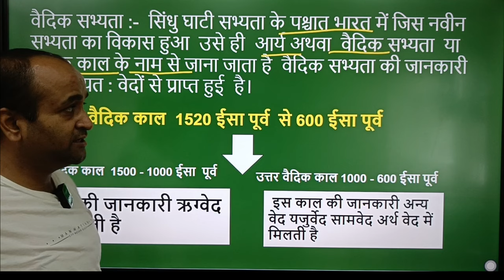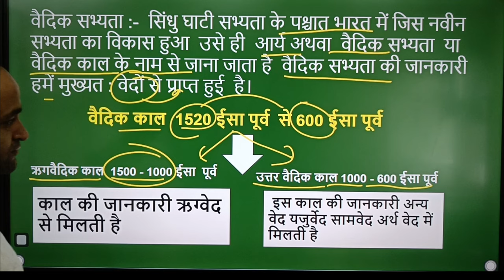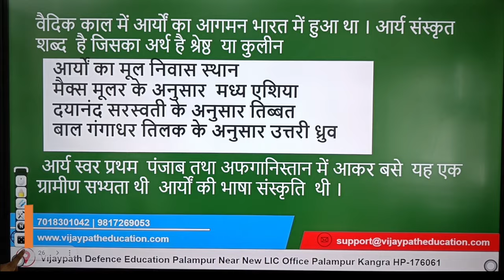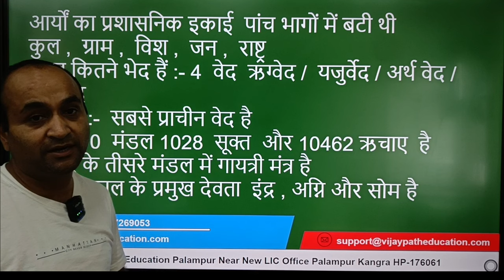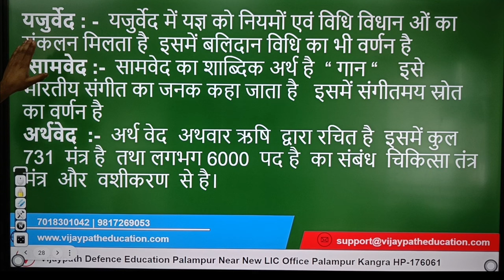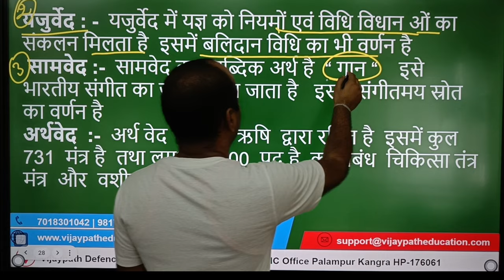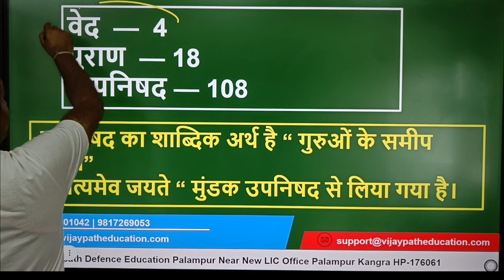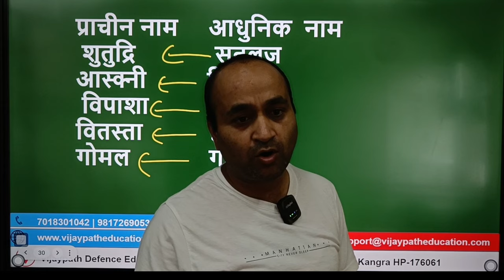|| वैदिक सभ्यता || 1500 - 600 ईसा पूर्व || सभी सरकारी परीक्षाओं के लिए ||